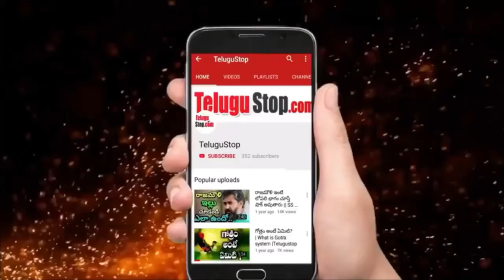What is The Master Plan of KCR for TRS Party Future | టిఆర్ఎస్ నాయకుల తిరుగుబాటు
*Editor:Mamatha_K_V*